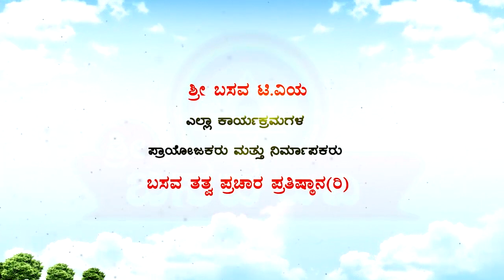Sri Basava Tv- Arogya Adhyatma- Health- Life Style- Dr. Prem- Ep 01